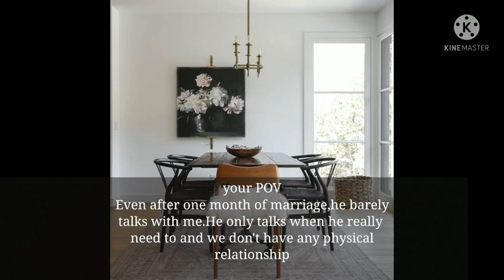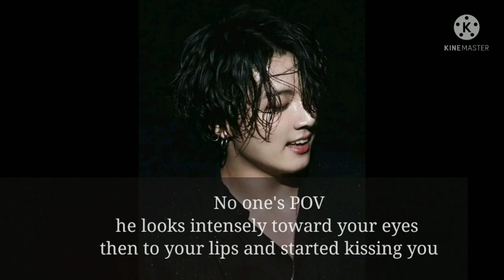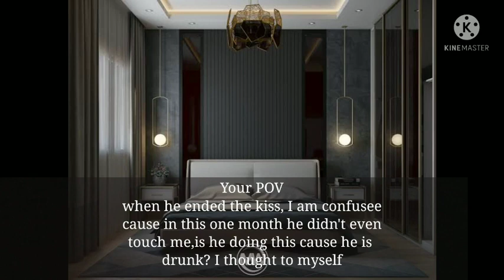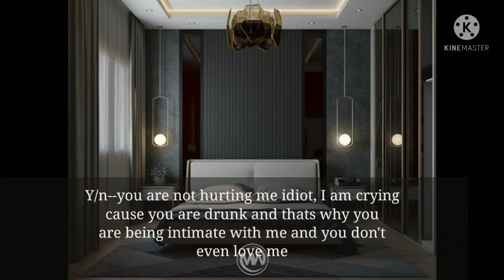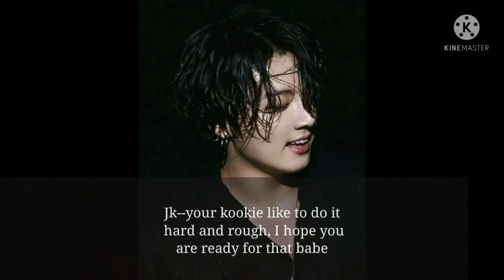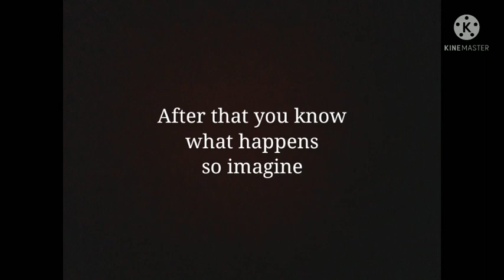When your husband came home drunk||Jungkookff||Jungkook oneshot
jungkookff jkfanfic btsff jungkookbts fanfiction when your husband came home drunk||Jungkookff||Jungkook oneshot Thanks for watching the video The picture and music used in this video are not mine, only thing I own in this video is the storyline. Sorry for grammatical mistakes.